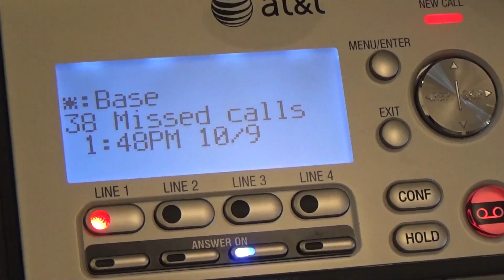Telephones Ringing 10/9/2017 | Line 3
A look at the telephones ringing on line 3 as of 10/9/2017..